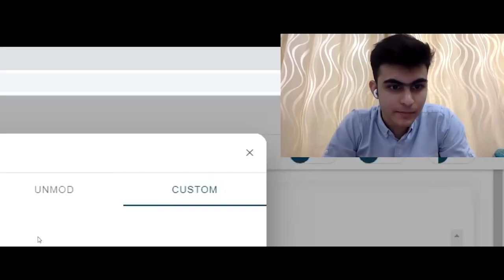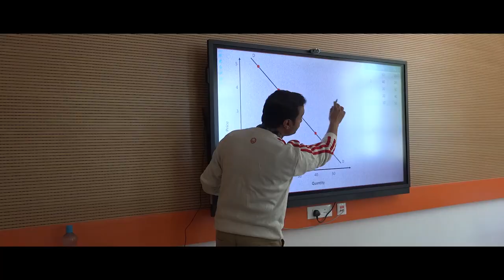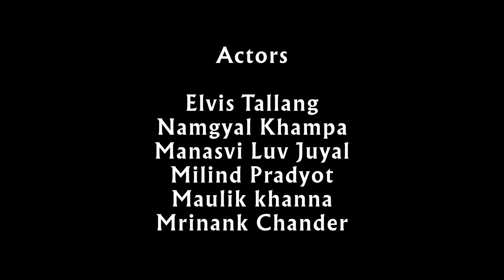Welham Newz - Founder's Edition 2021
Like sand sand through an hour glass

Director - Samyak Jain
Assist. Directors - Anand Raj, Aditya Parmar
Script - Samyak, Viraj, Shubhankar
Editors - Samyak, Nain, Gaurang
Cinematographers - Samyak, Kehav, Keshav, Gaurang